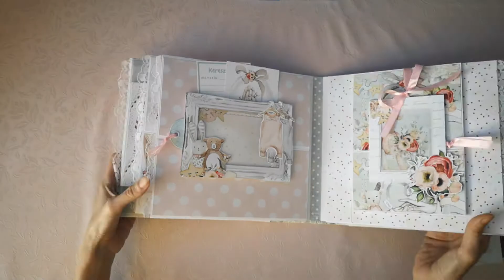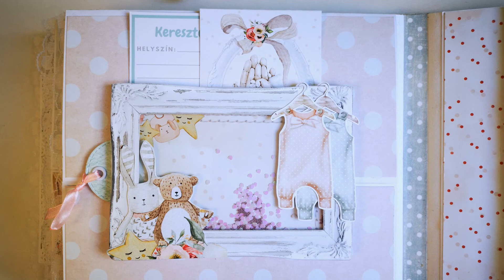Szülinapló tutorial #5 - 5. oldal 2. rész: Kétfelé húzható fotóalátétek shaker boxban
Szia, ez a Szülinapló oktatóvideó 5. része. Most az 5. oldal külső része következik, a belsejének az elkészítését az előző videóban láthattátok.

10. rész:

A videókban bemutatott technikákat több másik alkotó videói inspirálták. Az ötleteket továbbfejlesztve, egyszerűsítve, átméretezve és kombinálva hoztam létre ezt a sorozatot. Nagyon sok munkám van abban, hogy egy mindenki számára egyszerűen elkészíthető oktatósorozatot gyúrjak össze ezekből, magyar nyelven. Ha a videóim alapján egy az egyben elkészíted ezt az albumot, akár más papírkészletből is, kérlek említsd meg a nevemet - én büszke és boldog leszek. Köszönöm!
Kérdés, kérés, kritika és dicséret esetén bátran használd a videó alatti hozzászólás lehetőségét.